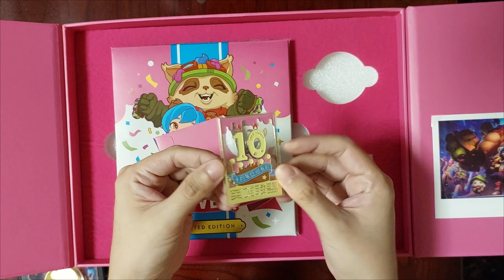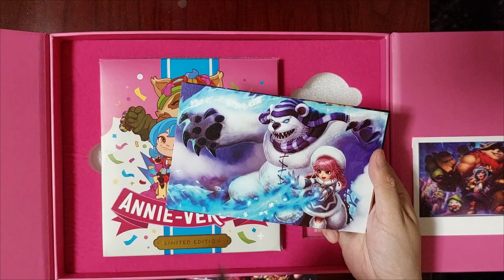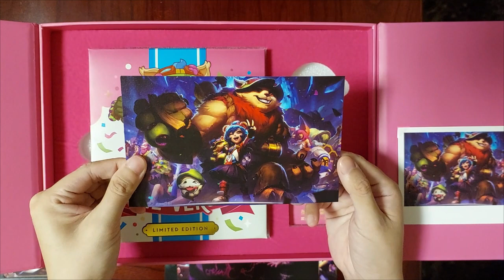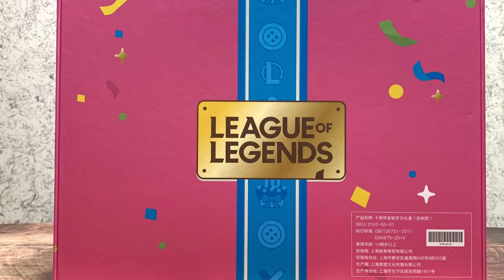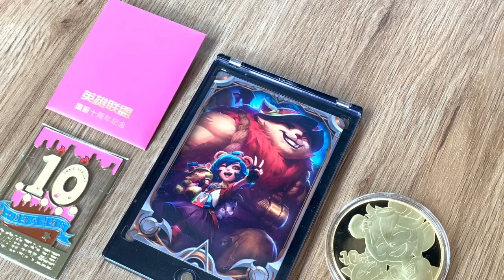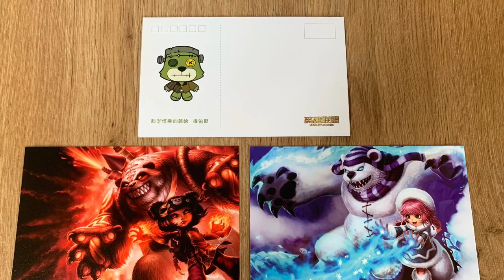Unboxing Annie-versary Figure XL (League of Legends)